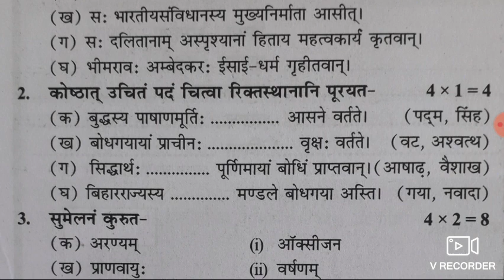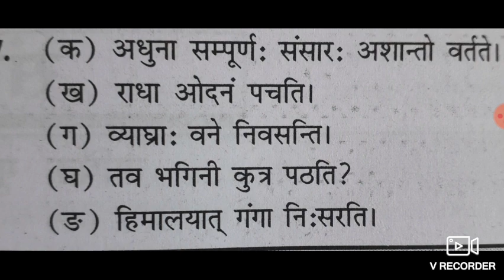bihar board class 7th sanskrit questions paper 2024// class 7th sanskrit answer sheet 2024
class 7th math set B

link

class 7th math set E
link

class 7th math set D
link

link